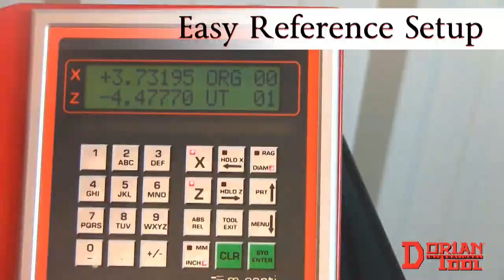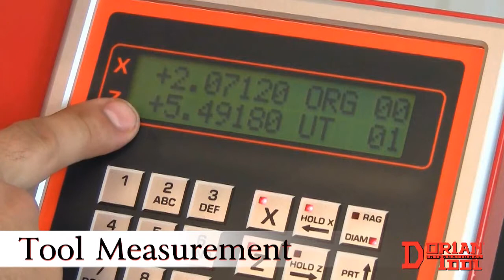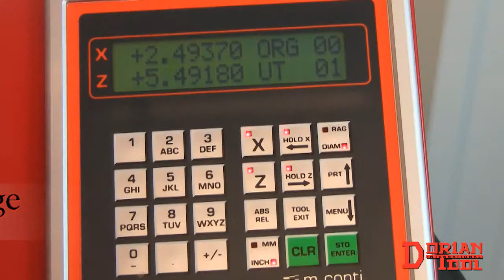Accu SET AdvertisementFULL